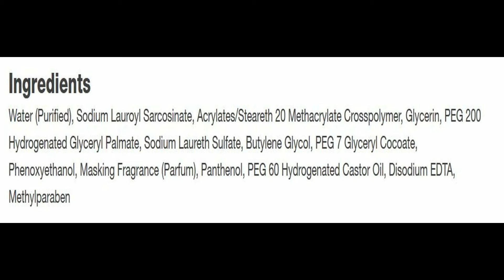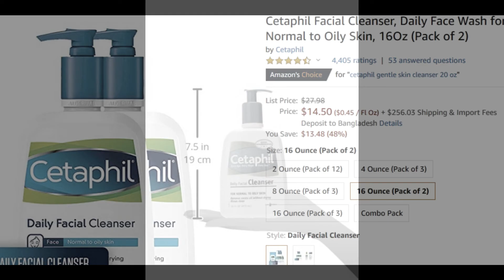Cetaphil Facial Cleanser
Cetaphil Facial Cleanser| Daily Face Wash for Normal to Oily Skin|16Oz

Product Description
Brand Name: Cetaphil
Product Name: Cetaphil Facial Cleanser
Category: Washes

Simplify the way you care for your skin with Cetaphil Daily Facial Cleanser. Leaving skin feeling soft, clean and healthy, Cetaphil Daily Facial Cleanser is effective, yet gentle at removing surface oils, dirt and makeup. The non-stripping and non-irritating formula rinses clean without leaving pore-clogging residue behind and will never leave skin feeling dry or tight. The low-lathering formula is dermatologist recommended and can be used daily in the morning and at night.

* Clinically proven to deep clean skin: cleanses without leaving skin feeling dry.
*Skin feels refreshed & moisturized: low lather formula will not strip skin of essential oils, which can leave skin feeling dry and tight.
*Removes oils & dirt: Hypoallergenic facial cleanser is gentle enough for morning and night use and is clinically proven to deep clean skin and remove oils, dirt and makeup.
*PERFECT FOR SENSITIVE SKIN: Dermatologist recommended and non comedogenic skin cleanser rinses clean without leaving pore clogging residue; Massage a small amount onto wet skin. Aluminum free.
*Gentle enough for everyday use; mild and non irritating formula is perfect for normal to oily skin and is suitable for even the most sensitive skin.

*Ingredients

Water (Purified), Sodium Lauroyl Sarcosinate, Acrylates/Steareth 20 Methacrylate Crosspolymer, Glycerin, PEG 200 Hydrogenated Glyceryl Palmate, Sodium Laureth Sulfate, Butylene Glycol, PEG 7 Glyceryl Cocoate, Phenoxyethanol, Masking Fragrance (Parfum), Panthenol, PEG 60 Hydrogenated Castor Oil, Disodium EDTA, Methylparaben.